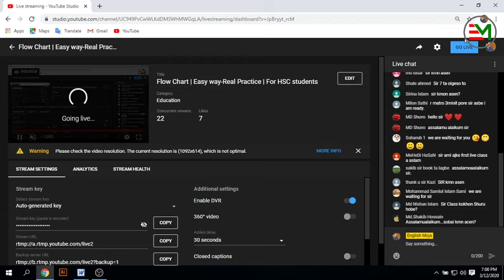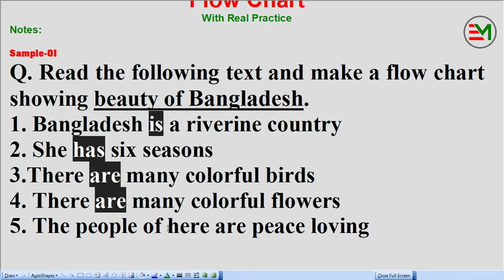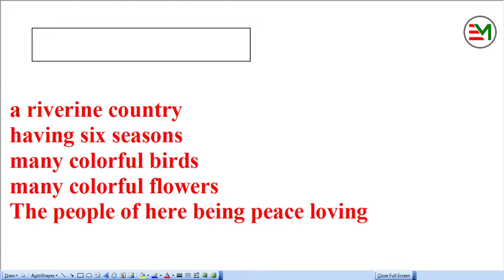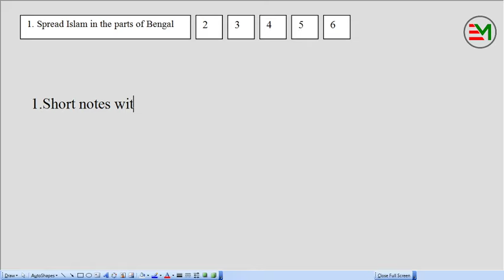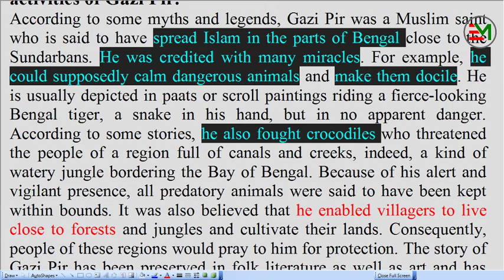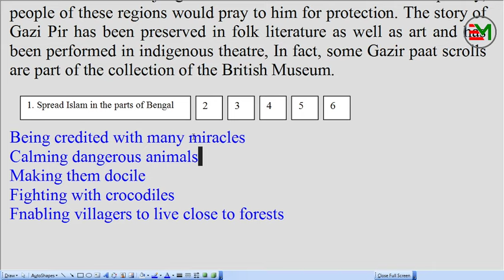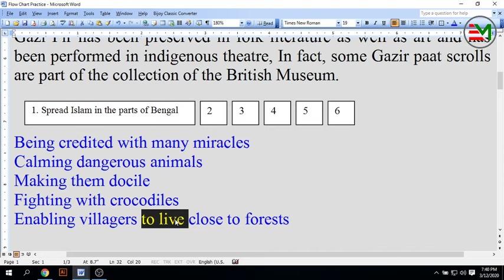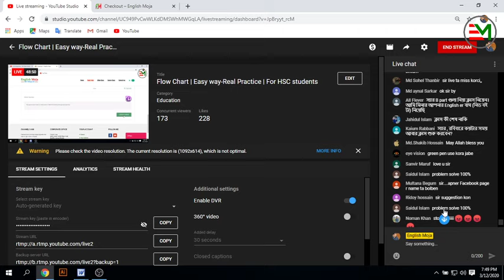Flow Chart | Easy way-Real Practice | For HSC students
This lesson is somewhat confusing but today you will be able to clarify the confusion.